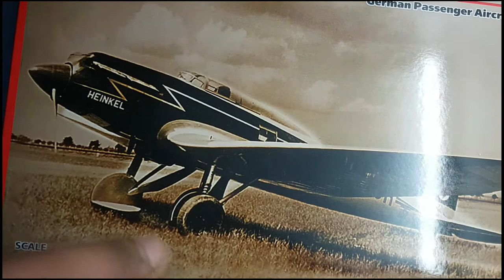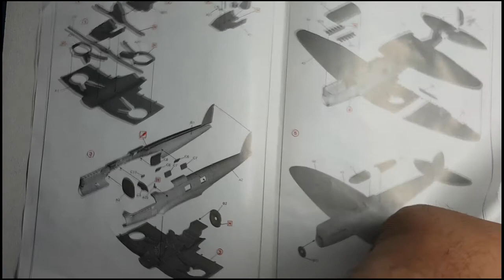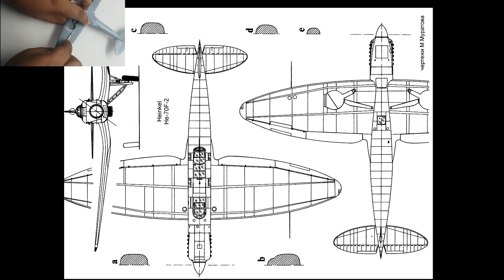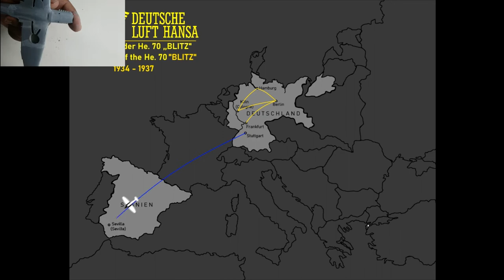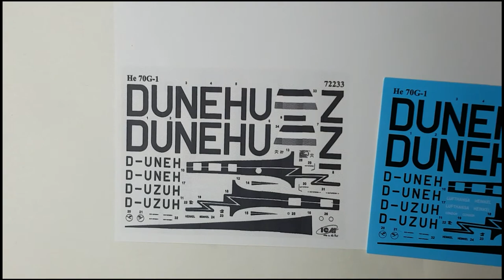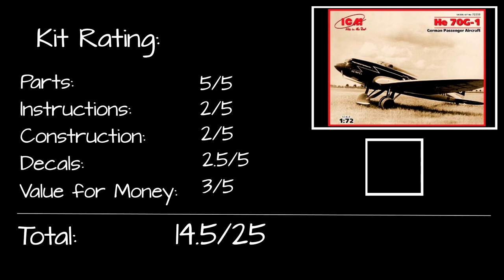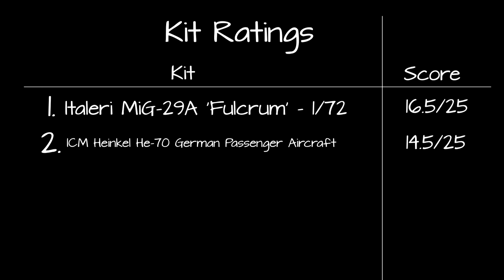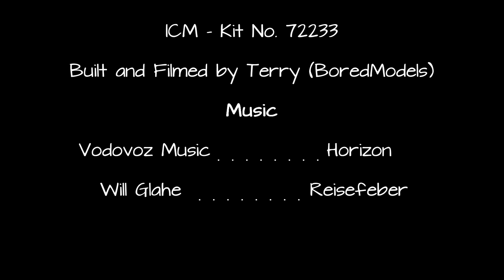Heinkel He 70G-1 Airliner (ICM, 1/72) | BoredModels Review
A build and review of ICM's 1/72 kit of the Heinkel He 70 'Blitz', as an airliner. One thing's for sure, you'll need a lot of skill (and patience) to get a good-looking model out of this kit...